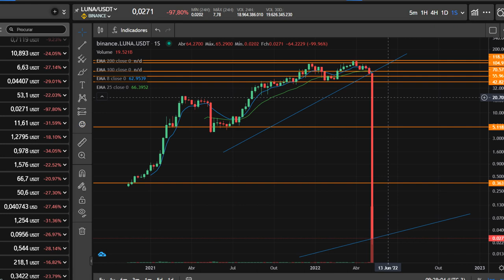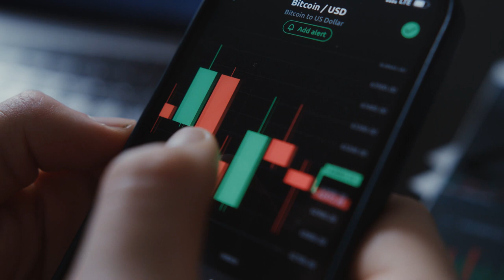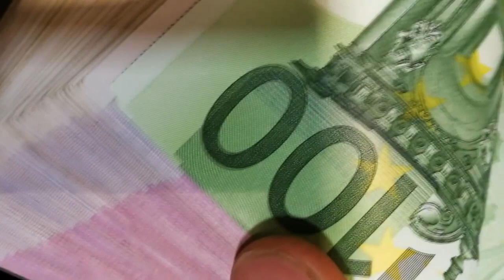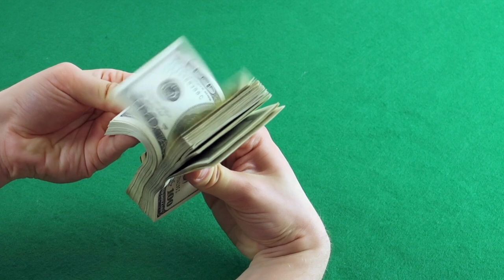É O FIM DA TERRA LUNA?